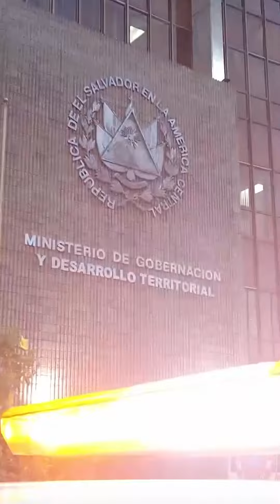Gobierno refuerza estrategia de Reducción de Riesgos Urbanos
Gobierno atiende emergencias por lluvias y refuerza estrategia de Reducción de Riesgos Urbanos